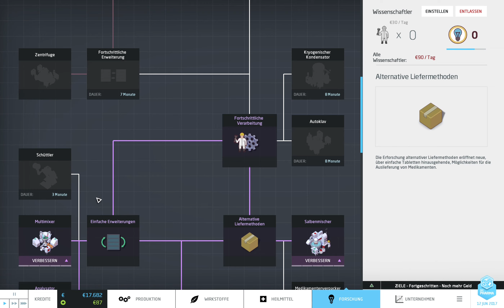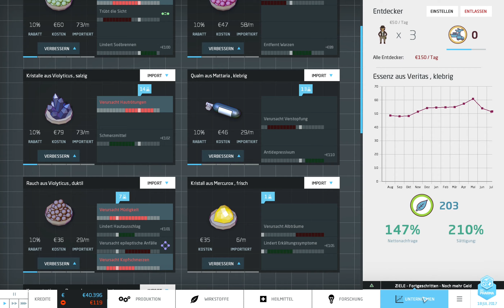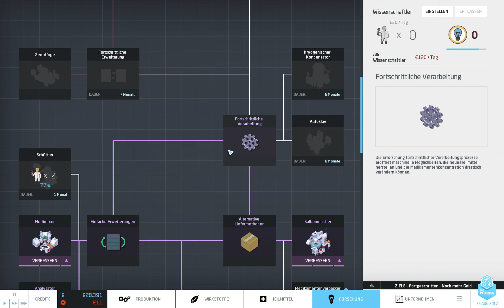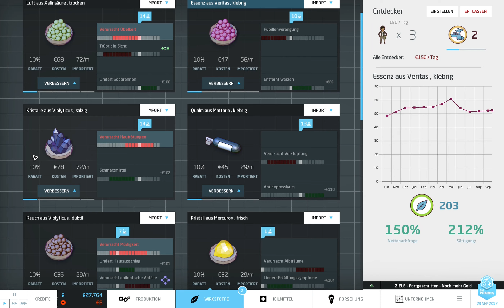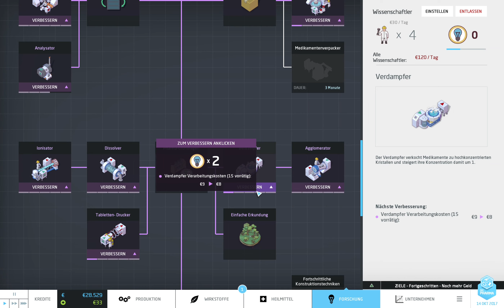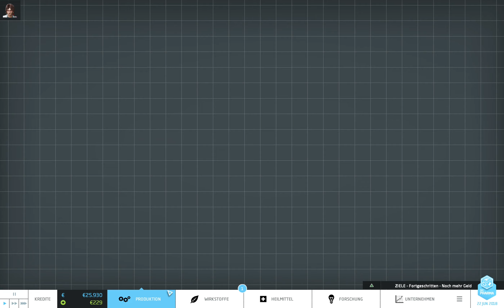Lets Play Big Pharma (Blind) 57